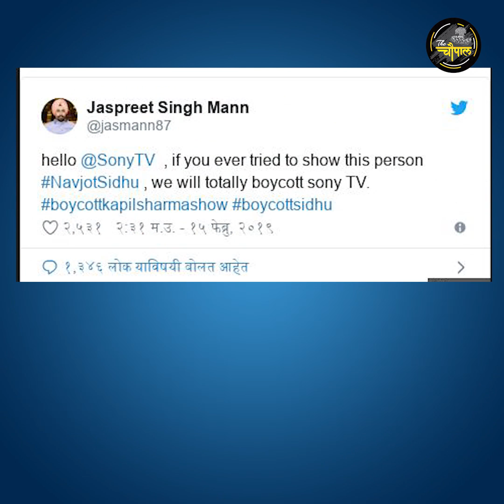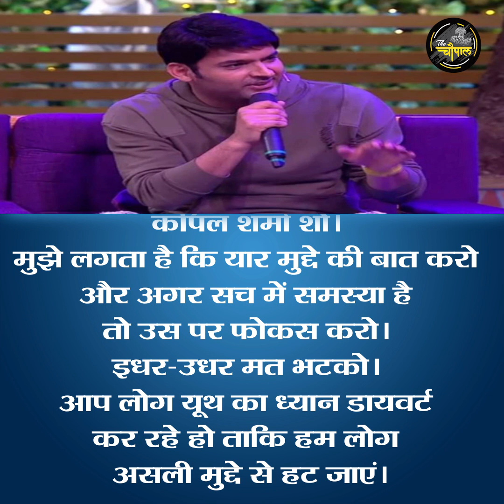Navjot singh Sidhu का समर्थन कर बुरे फंसे Kapil Sharma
kapil sharma and navjot singh sidhu controversy